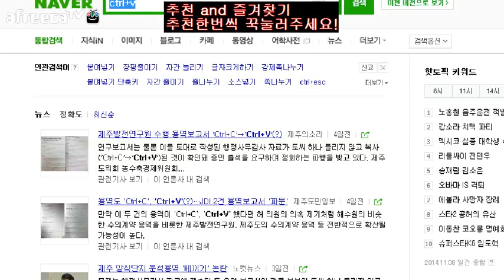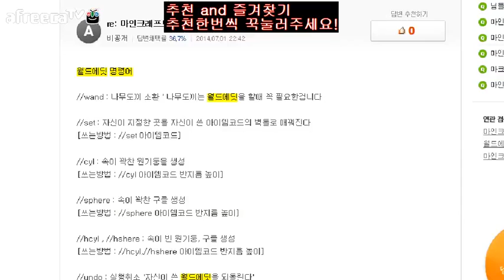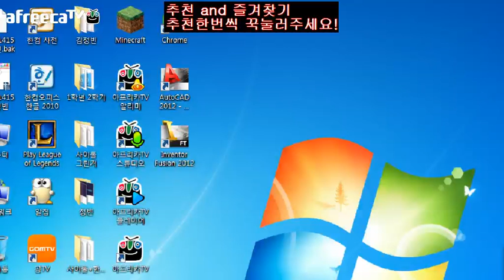[빈즐이]의 마인크래프트 다빈치님서버의 임시지만 좀 취직?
141108 pm115620
입니다.